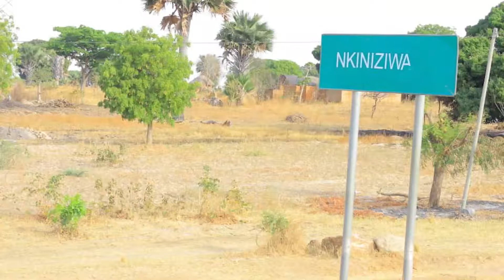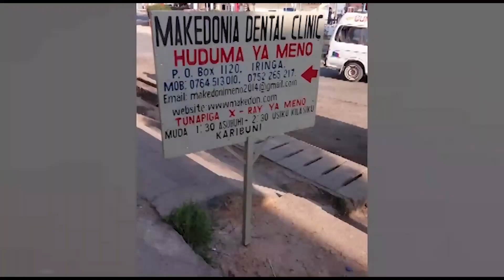ANUSURIKA KIFO AKITAKA KUIBA NGUZO YA UMEME, APIGWA NA SHOTI